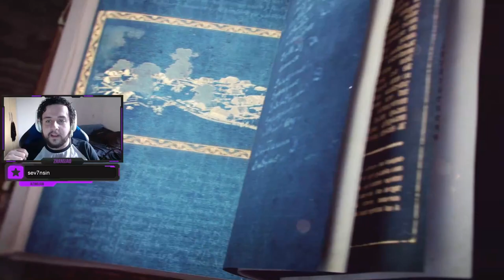QUEDA DE BAYEUX! - Age of Empires 4: Ingleses #2